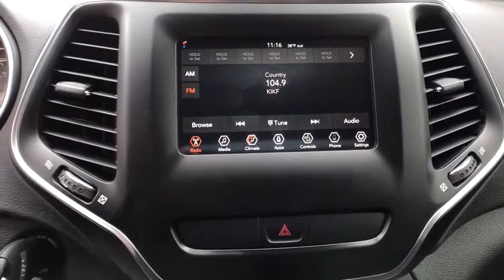2020 Jeep Cherokee Great Falls, Helena, Havre and Lewistown, ID LD546581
2020 Jeep Cherokee Latitude 4x4 - Stock#: LD546581 - VIN#: 1C4PJMCB5LD546581

: Heated Seats Bluetooth Smart Device Integration ENGINE: 2.4L I4 ZERO EVAP M-AIR W/ESS. TRANSMISSION: 9-SPEED 948TE AUTOMATIC. COLD WEATHER GROUP. Bright White Clear Coat exterior Latitude trim. EPA 29 MPG Hwy/21 MPG City! SEE MORE! KEY FEATURES INCLUDE: 4x4 Back-Up Camera iPod/MP3 Input Bluetooth Aluminum Wheels Smart Device Integration Rear Spoiler MP3 Player Keyless Entry Privacy Glass Child Safety Locks. OPTION PACKAGES: COLD WEATHER GROUP Engine Block Heater Leather Wrapped Steering Wheel Remote Start System Windshield Wiper De-Icer Heated Front Seats Heated Steering Wheel Steering Wheel Mounted Audio Controls All-Season Floor Mats ENGINE: 2.4L I4 ZERO EVAP M-AIR W/ESS (STD) TRANSMISSION: 9-SPEED 948TE AUTOMATIC (STD). EXPERTS ARE SAYING: Great Gas Mileage: 29 MPG Hwy. OUR OFFERINGS: Buying a new vehicle is a big decision which is why the staff at Lithia Chrysler Jeep Dodge of Great Falls takes every measure to make the entire process as hassle-free and easy as possible. We have well maintained new and pre-owned inventories of the latest from Chrysler Dodge and Jeep. We provide the same care to our customers in our finance service and parts departments as well. Any negative equity amount will be applied toward purchase of sale vehicle. On approved credit. See dealer for details. On select vehicles excludes special clearance vehicles see store for details. Value determined by dealer minus reconditioning cost and/or excessive mileage. Any negative equity will be added toward purchase of sale vehicle. On approved Credit. Trade in vehicle must be within NADA guidelines. Price does not include title license or dealer doc fees. Price contains all applicable dealer incentives and non-limited factory rebates. You may qualify for additional rebates; see dealer for details.